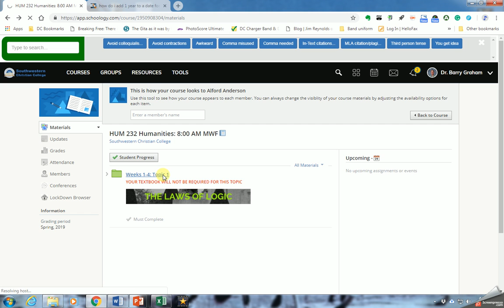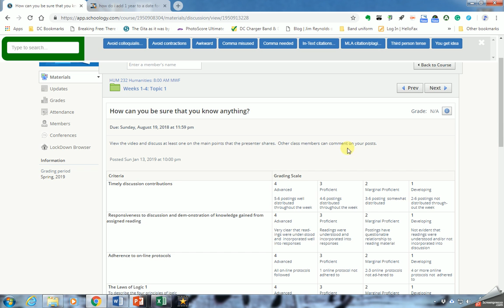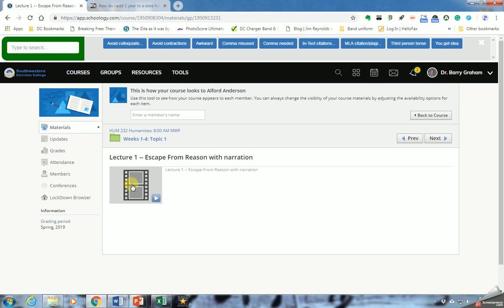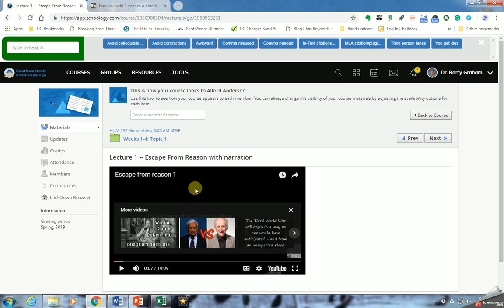Instructions for HUM 232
Please complete this work by Wednesday, January 16, 2019